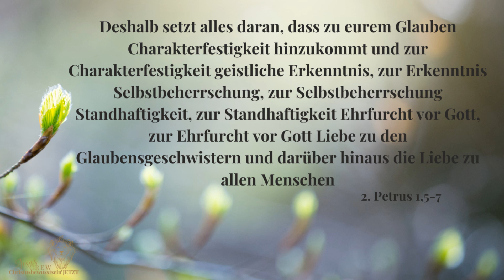Gott gibt dir die ganze Gnade (Teil9) - Die ganze Gnade Gottes | Tägliche Andacht | Miriam Martin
Unser Vater hat durch mich eine Akademie erschaffen, die den Menschen hilft, ihren Platz im Leib einzunehmen.

Am 23.03.24 findet ein nächstes Live-Seminar im Heiligen Geist statt. Zögere nicht und melde dich hier an

Miriam